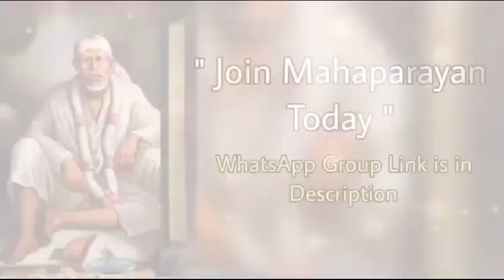saiboltehain~30/12/2023 சாய் பாபாவின்தினம் ஒரு தகவல் |ஆலோசனைகள் தமிழில் |sai guidance in tamil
Sai guidance in tamil |saiboltehain#சாய் பாபாவின்தினம் ஒரு தகவல் |ஆலோசனைகள் தமிழில் |sai guidance in tamil